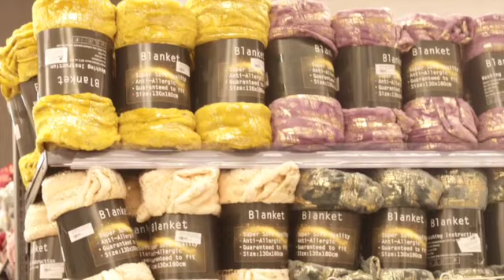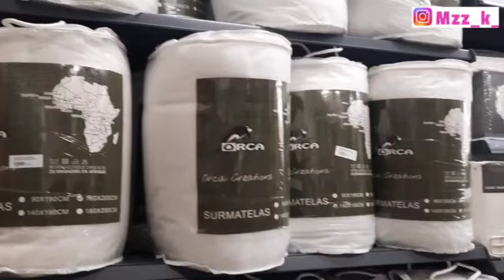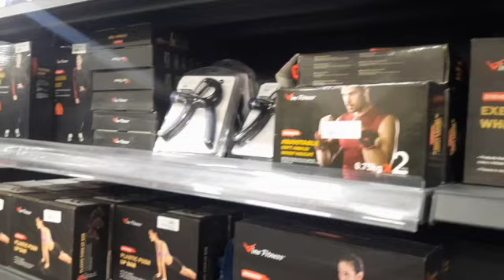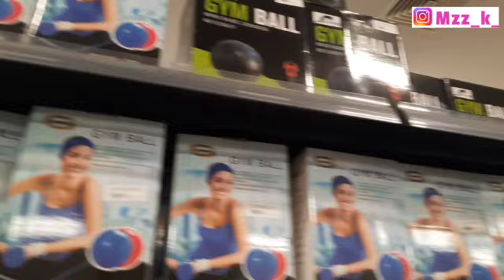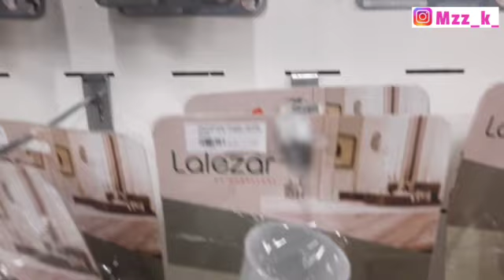All your Home Decor Pieces can be found in this Place|Home Decor Shopping and Ideas For Christmas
Hey fam, welcome to another shopping video...
If you're searching for where to get decor pieces for your home this Christmas then this is the place for you. Check out Orca deco!